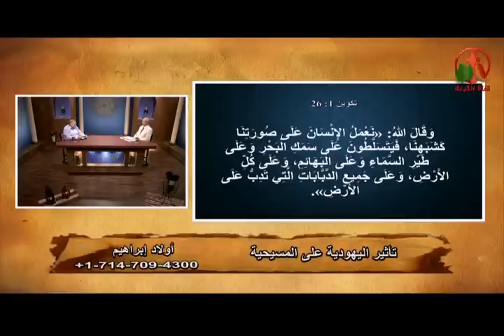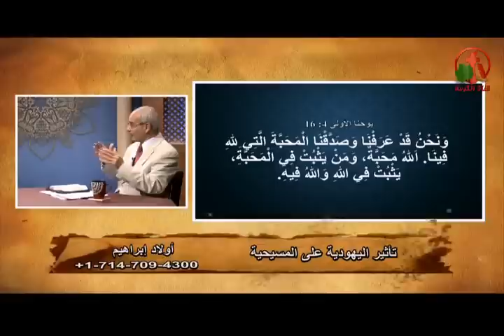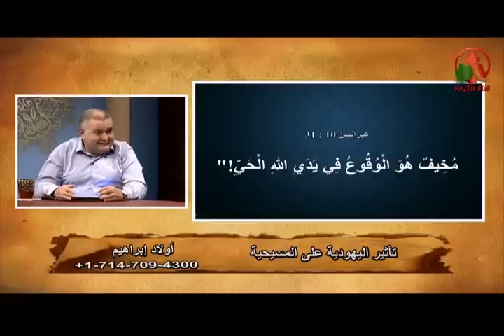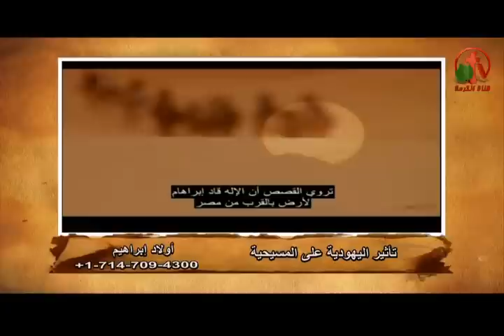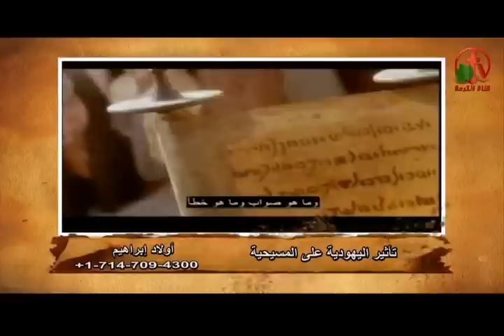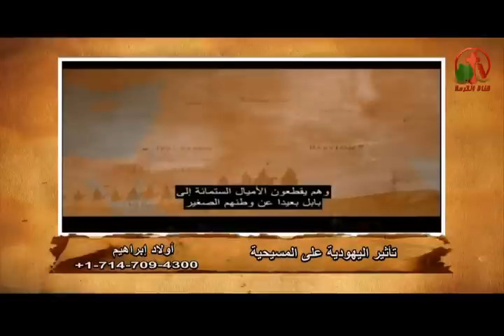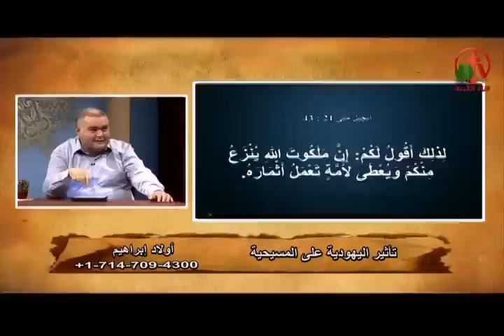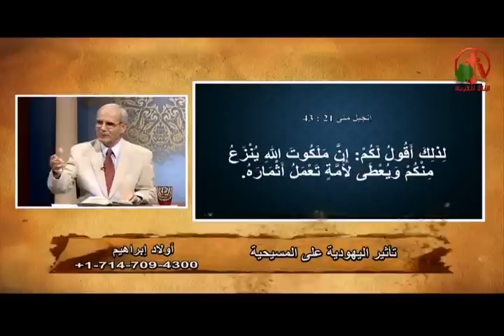تأثير اليهودية علي المسيحية - أولاد إبراهيم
بث مباشر علي قناة الكرمة 12 سبتمبر 2015
أعداد وتقديم: الشيخ صموئيل فوزي
ضيف الحلقة: المهندس عصام خليل
Jewish effect in Christianity - children of Abraham
Live broadcast on Alkarma tv channel September 12, 2015
Prepare and submit: Sheikh Samuel Fawzi
Guest Seminar: Engineer Essam Khalil